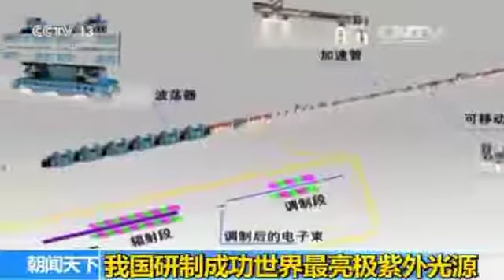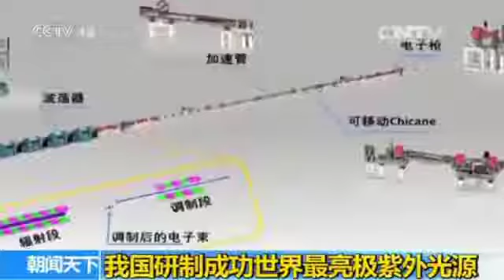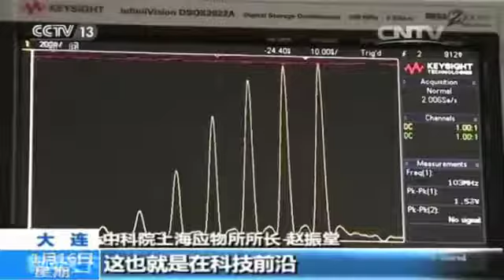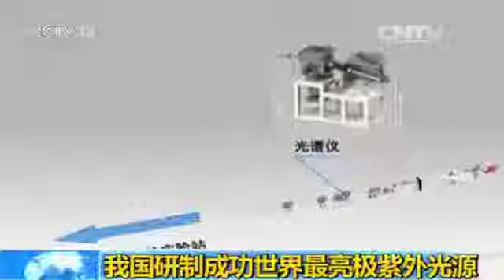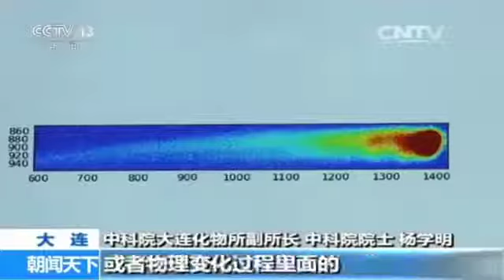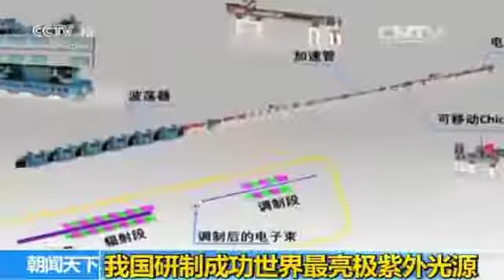中国再创第一！ 研制最亮极紫外光源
空气污染及污染物排放，长久以来是令中国政府头疼的课题。1月15日，由中国科学院大连化学物理研究所，和上海应用物理研究所，成功联合开发了.

每日及時更新最新專業軍事資訊，請隨手分享并訂閱1月13日，中科院大連化學物理研究所科研. .

由外貿協會及機器公會共同主辦的2012台北國際數控機械暨製造技術展MT duo將在5月3號至6號於南港展覽館盛大舉行。本屆將有=300家廠商參展，使用近100.